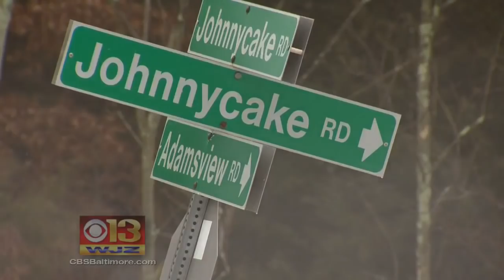President Barack Obama Visits Baltimore County Mosque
Mike Hellgren & Meghan McCorkell have more.